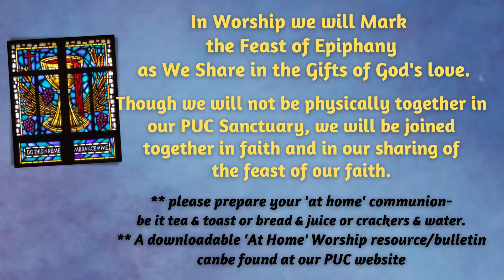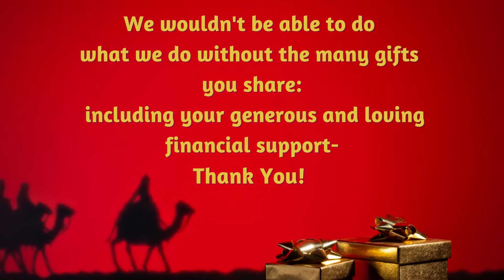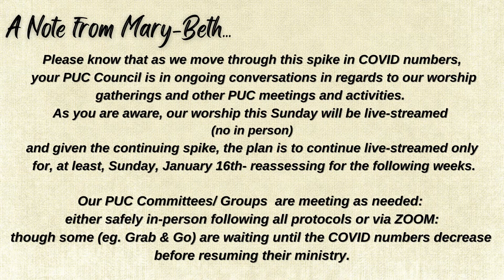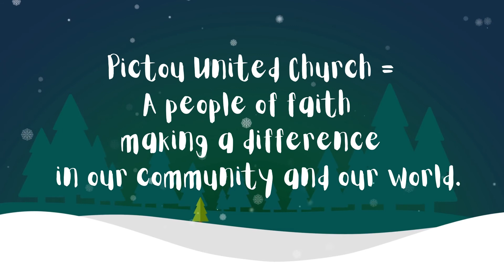PUC News, Views & Announcements for January 6th and Sunday January 9th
Happy Epiphany!  May Holy Light Guide You and Fill You!

Epiphany- it is about the gifts :) isn't it??!! So here is the perfect gift. It is the gift of a moment to pause and enjoy our weekly PUC, News Views & Announcements Video!

Remember we are pivoting back to ONLINE Worship . This Sunday you will find me, our music team and those offering worship leadership streaming via our PUC Facebook page(at 10:30am)  from our sanctuary to your sacred space.   And if you do not use Facebook, you can find a taped version of our worship posted later Sunday or Monday to our PUC YouTube Channel. Also, if you are someone who likes to be able to follow our 'At Home' Worship resource bulletin- one will be posted to our PUC website (Under the Worship & Check-In tab) by Friday.

This Sunday, as noted in our announcements we will mark and celebrate the Feast of Epiphany as we also share in the feast of God's love- the sacrament of communion. So I invite you, prior to our worship, to prepare your 'at home communion': be it tea & toast or bread & juice or crackers & water.  For the celebration of communion is rooted in the sharing of ordinary food made holy as it is shared in love.

So enjoy the gift of time and this video and indeed the gift of PUC!